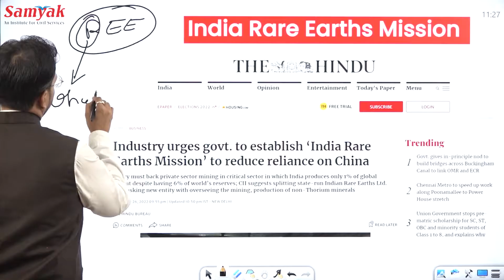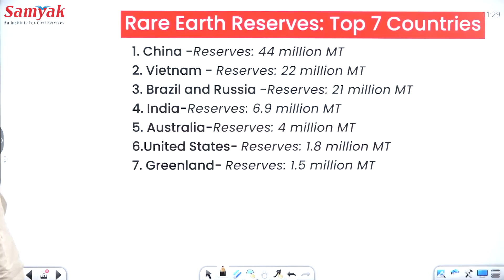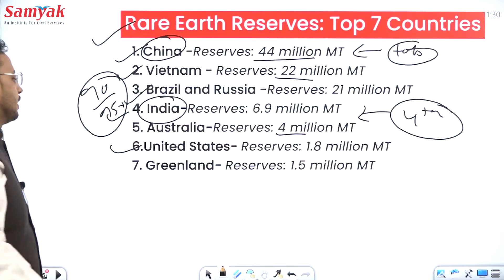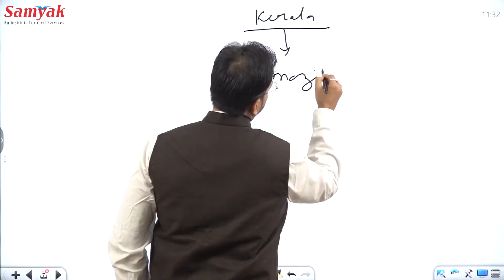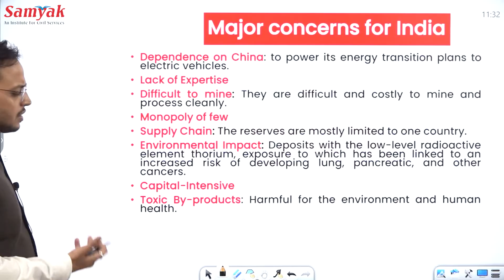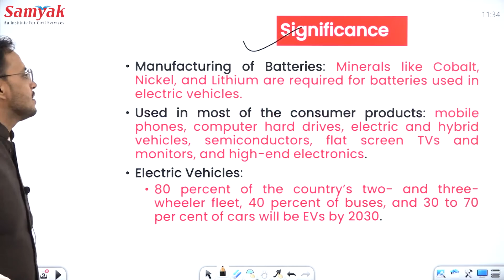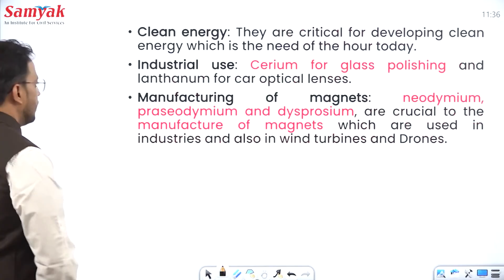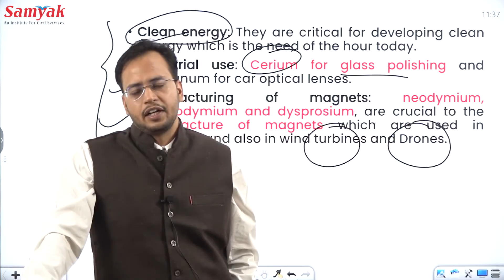India Rare Earths Mission (Minerals) REE Current Affairs UPSC RPSC Exams Resources | IAS RAS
Current Affairs by Dheeraj: In this session Dheeraj explains and discusses about the importance of Rare Earths Elements, India's Position, Concern, its Significance for India and what are the sectors which rely on these minerals - in depth with latest data.
       🔴Establish ‘India Rare Earths Mission’ To Reduce Import Dependency On China: CII🔴
📌 The Confederation of Indian Industry (CII) has presented a detailed memorandum of suggestions in this regard for the upcoming Union Budget.
📌 The industry has urged the government to encourage private sector mining in the rare earth minerals to reduce country's reliance on China for imports of the critical minerals.
📌 There are 17 rare earth elements (REE) in world. REEs are classified as light RE elements (LREE) and heavy RE elements (HREE).
📌Some REEs are available in India which include Lanthanum, Cerium, Neodymium, Praseodymium and Samarium, etc.
Dheeraj explains REE in simplified manner and it is important for UPSC and RPSC exams.
          🔴चीन पर आयात निर्भरता कम करने के लिए 'इंडिया रेयर अर्थ मिशन' स्थापित करें: सीआईआई🔴
इंडियन रेअर अर्थ्स मिशन RRE अर्थात "दुर्लभ मृदा तत्व" का उद्देश्य विश्वस्तर के गुणवत्ता वाले खनिजों का उत्पाद एवं उनके परम्परागत और रचनात्मक मूल्यवर्धित उत्पादों का ग्राहकों द्वारा अपेक्षित उच्चकोटि/नए उत्पाद को बढ़ाने के लिए इस्तेमाल किया जाता है। इसके लिए पर्यावरणीय और सामाजिक जिम्मेदारी के साथ तटीय रेत का इस्तेमाल करना है

important articles for upsc in hindi
International Relations
Ministry of Commerce & Industry
सामान्य अध्ययन-II
भारत और इसके पड़ोसी
भारत के हितों पर देशों की नीतियों और राजनीति का प्रभाव
क्षेत्रीय समूह
भारतीय डायस्पोरा

▶सम्यक् संस्थान विगत 8 वर्षों से गुणवत्तापूर्ण मानकों को पूरा करते हुए अभ्यर्थी से अधिकारी बनने की यात्रा में वाहक बना हुआ है।
▶संस्थान में दिल्ली व जयपुर के सर्वश्रेष्ठ विषय विशेषज्ञों व सफल अधिकारियों के द्वारा मार्गदर्शन दिया जाता है।
▶संस्थान के विशेषज्ञों का मार्गदर्शन लेकर IAS व RAS भर्ती परीक्षा के इतिहास में पहली बार
RAS - 2018 के टॉप 10 में 7 सहित 350+ अभ्यर्थियों का चयन हुआ, तथा
RAS - 2016 में 2A, 5, 6, 12, 22, 23 रेंक सहित 150 +अभ्यर्थियों चयन व
RAS - 2013 में प्रथम रेंक सहित 50 अभ्यर्थियोंका चयन हुआ है।
सम्यक् ही क्यों?
✅ चयनित अधिकारियों व अनुभवी विषय विशेषज्ञों के मार्गदर्शन में सम्पूर्ण तैयारी
✅ सिविल सेवा परीक्षा हेतु विशेष रूप से तैयार गुणवत्तामूलक पाठ्यसामग्री

For Samyak Updates Follow Us at:-